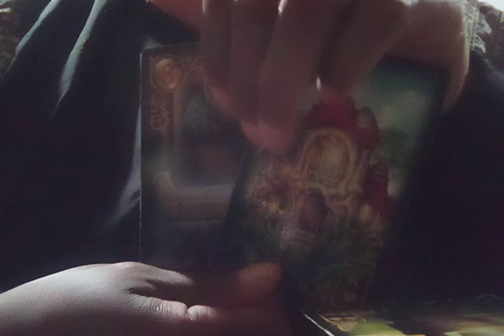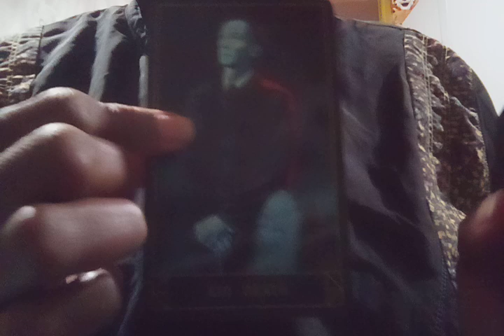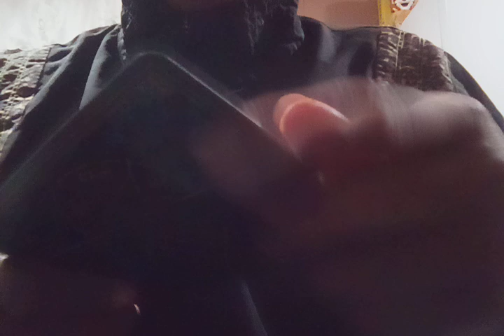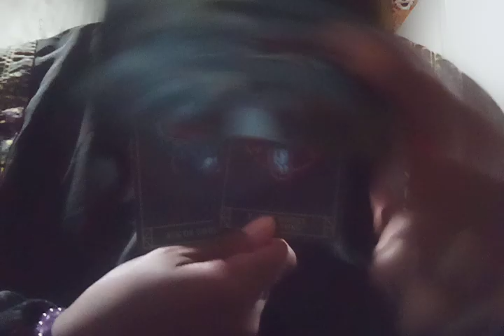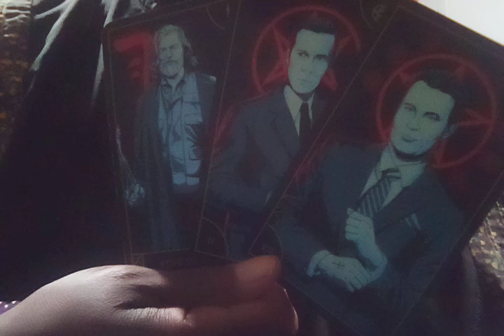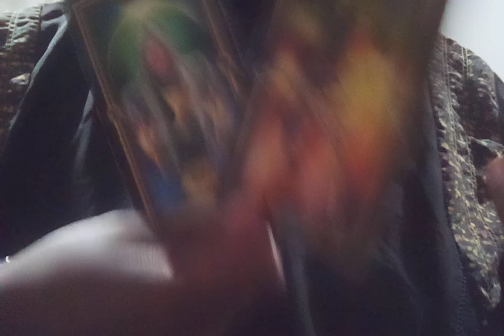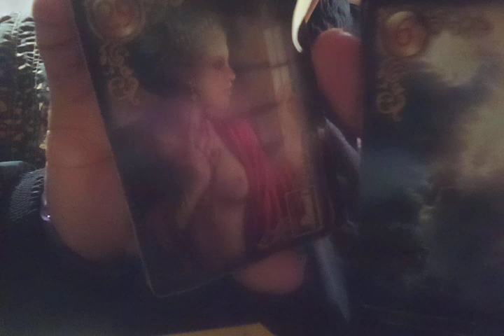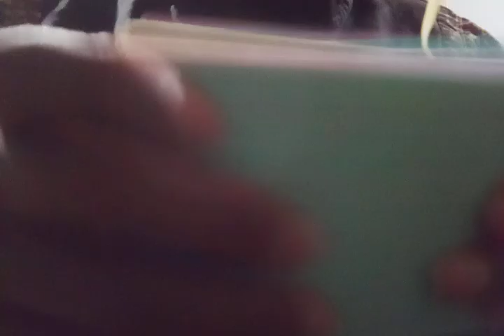Police working family member friend watch work business have set up stealing weed out house cash car